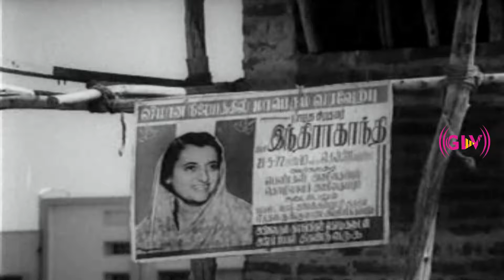ஹலோ பார்ட்னர் திரைப்படத்தின் பாடல்கள் | Hello Partner Full Songs | Shankar Ganesh .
Movie : Hello Partner
Starring : Nagesh, Vijayalalita
Song  : ding dong ding dong dingalaro 0:01-3:55
Lyrics : Kumaradevan
Song  : paruvathil illamai parvaiyil kulumai 3:56-7:52
Lyrics : Kumaradevan
Song  : Kaasaa lessa kailaasaa vaasaa 7:53-12:23
Singers : T. M. Soundararajan and L. R. Eswari
Lyrics : Kumaradevan
Song  : hello partner 12:24-15:08
Lyrics : Kumaradevan